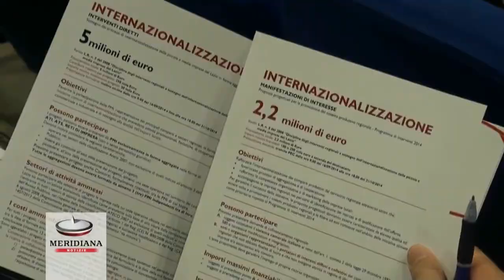Dalla Regione Lazio 7,6 milioni di euro per le imprese che vogliono internazionalizzarsi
Sala gremita per la presentazione di “Lazio International”, il piano di iniziative per l’internazionalizzazione delle imprese laziali, ideato e promosso dalla Regione Lazio.